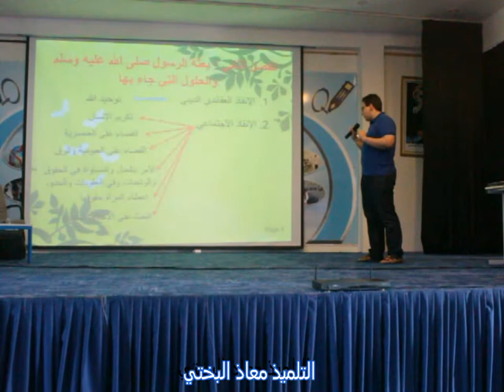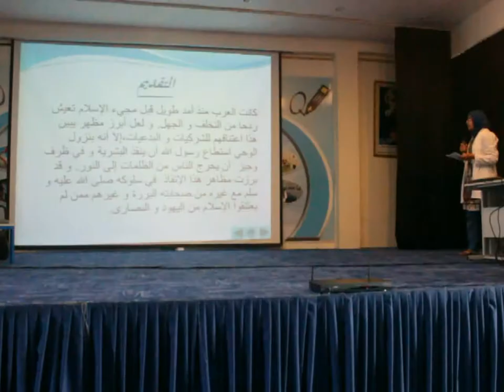مسابقة السيرة النبوية تحت شعار الرسول (ص) المنقذ